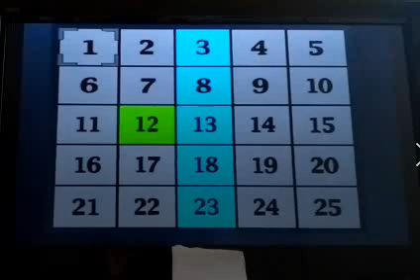ＰＳ２ アタック２５ R 4 ７ １０